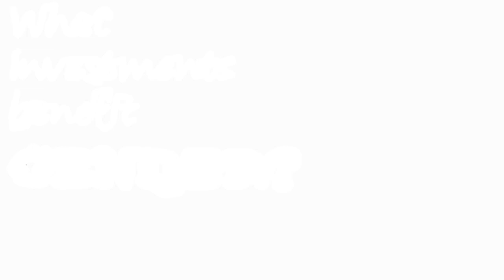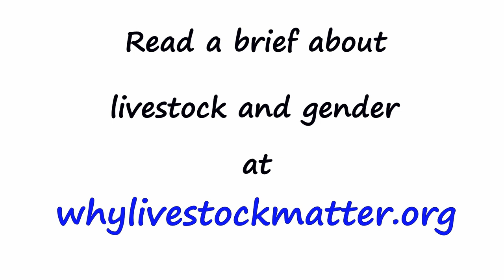What investments benefit gender equality? Livestock!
While women do most of the feeding of and caring for livestock in many developing countries, financial and cultural barriers often exclude them from management decisions or finances.

But the right livestock investments and interventions can help women come closer to gender equality. And these benefits also reach entire families, communities and nations.

This animation was produced for the 'Evidence of livestock impacts in sustainable development' brief series. Download the brief 'Livestock keeping improves gender equality in developing countries'

Whiteboard animation created by Annabel Slater / ILRI.